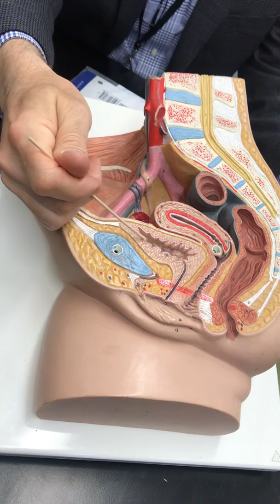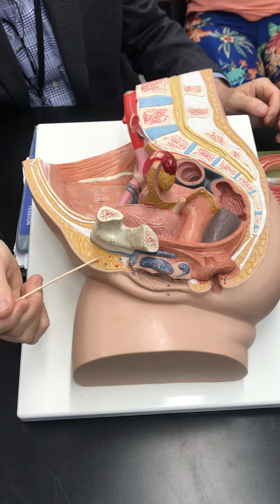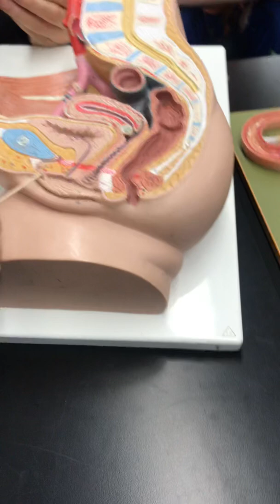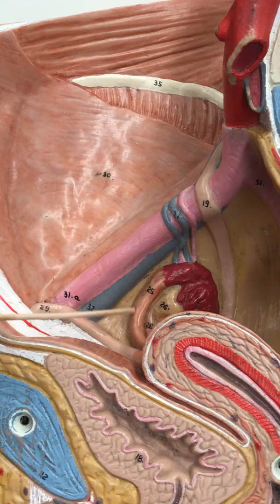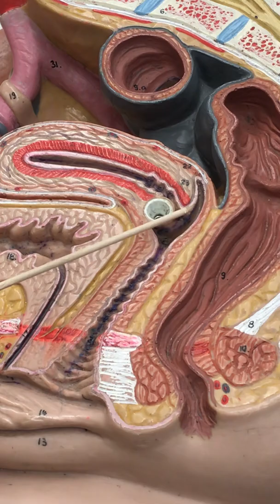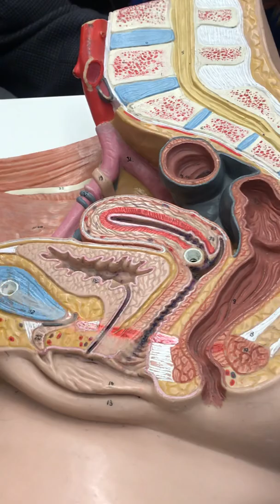Female Reproductive System with Dr. Masi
Review of female reproductive system.